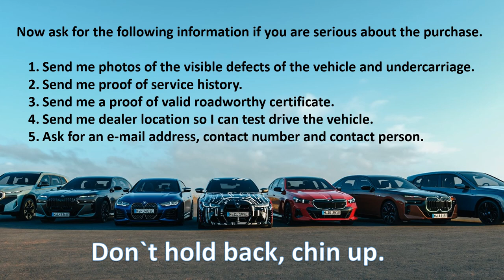How to buy a car in South Africa.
Tips on how to buy a second hand vehicle in South Africa.